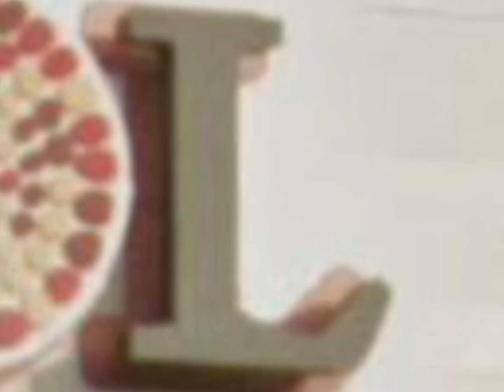City Sign Alphabet Of Denver Colorado (Part 4)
J K L